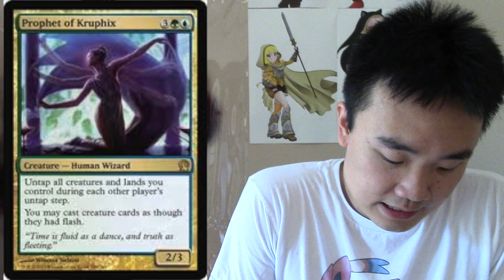Top 5 Theros Magic the Gathering Cards - Rotation